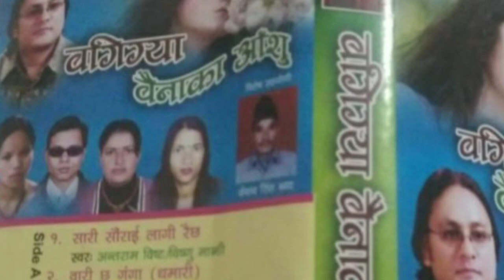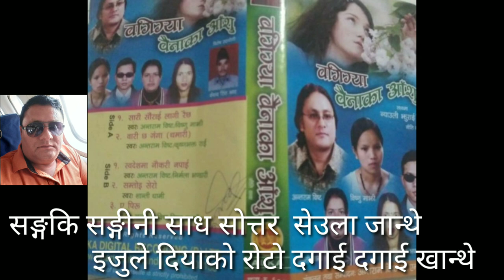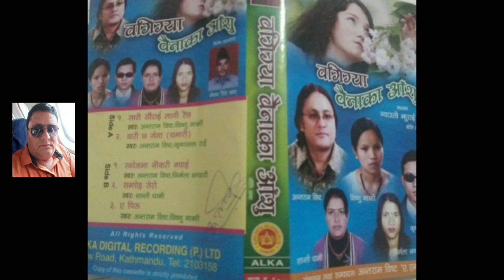बगिग्या बैनाका आशुँ।। Bagigya Bainaka Aanshu।। Antram Bist, Pabitra Bhandari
Bagigya Baina ka Aanshu
Vocal:Antram Bist, Pabitra Bhandari
Lyrics:Antram Bist
album:Bagigya Bainaka  Aanshu 2061